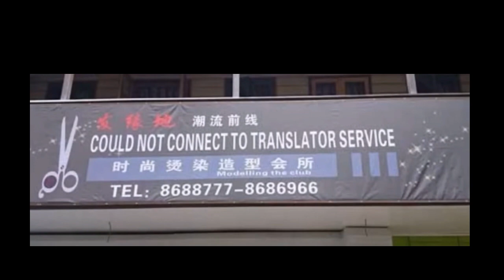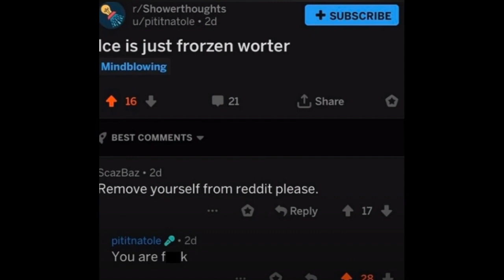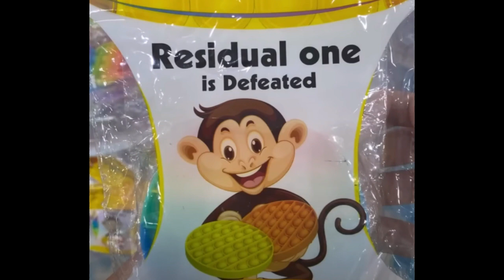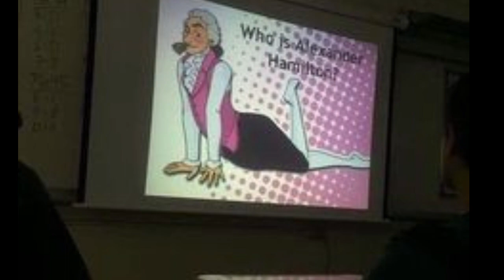memes i have saved on my computer 23